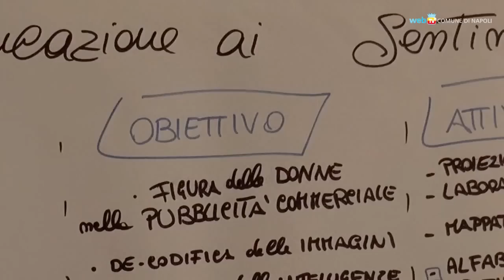Open assessorato, i cittadini progettano strategie col Comune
Un incontro aperto fra il Comune e i cittadini per disegnare strategie contro le discriminazioni. Il secondo "Open assessorato", condotto dalla delegata alle pari opportunità Daniela Villani, ha riscosso una bella risposta di affluenza e di progetti.